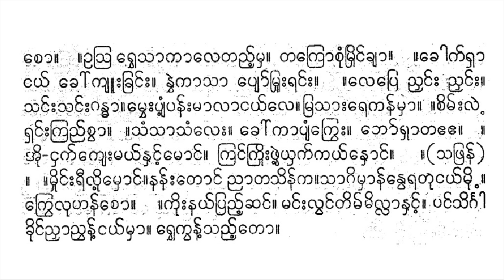တောပန်းဘွဲ့ပတ်ပျိုး လောင်းပန်းဂမုန်းအင် လီလီကြာညွန့် စန္ဒရား ဒေါ်အောင်ကြည်အဖွဲ့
loṅʻʺ panʻʺ   ga munʻʺ ’aṅʻ le taññʻʹ mha .   ’a nanʻʺ goʻ sa jaṅʻ .   . ta svaṅʻ   khuiṅʻ rvhe ññhā .   ’a paṅʻ lhuiṅʻ ve chā .   chvatʻ phranʻʺ ññhaṅʻʺ - le chuiṅʻ ṅayʻ mhā .   kruiṅʻ e   cvā .   . ’a cañʻ lhā . yhañʻ kā ,   yaṅʻ rā . mra raññʻ le re khaṅʻʺ .   rvhe kha paṅʻʺ ṅayʻ mhā .   rvhe haṅsā .   . krveʺ lhā raṅʻʹ raṅʻʹ nho .   ’a lui - rvhe haṅsā .   veʺ kvā taṅʻʹ taṅʻʹ   co .   . u sra rvhe sā kā le taññʻʹ mha .   ta kro cuṃ mruiṅʻ khyā .   . khokʻ rhā   ṅayʻ   khoʻ kyūʺ khraṅʻʺ .   nhai kā sā   pyoʻ mrūʺ raṅʻʺ .   . le pre   ññhaṅʻʺ   ññhaṅʻʺ .   saṅʻʺ saṅʻʺ gandha 1 . mvheʺ pyaṃʹ panʻʺ mā lā ṅayʻ le .   mra sāʺ re kanʻ mhā .   . cimʻʺ lai   rhaṅʻʺ kraññʻ cvā .   . saṃ sā saṃ leʺ .   khoʻ kā pyaṃ krveʺ .   bhoʻ rhā ta e e .   .   ’ui - ṅhakʻ kyeʺ mayʻ nhaṅʻʹ moṅʻ .   kraṅʻ kruiʺ phvaiʹ yhakʻ kayʻ nhoṅʻ .   . ( sa phranʻ )   .   . mhuiṅʻʺ rī luiʹ mhoṅʻ . nanʻʺ toṅʻ   ññā ta sinʻ ka . sā gi mhānʻ nve ra tu ṅayʻ mui  ʹ .   krve lu hanʻ co .   . kuiʺ nayʻ praññʻʹ chaṅʻ .   maṅʻʺ lvaṅʻ timʻ millā nhaṅʻʹ .   paṅʻ siṅgā   khuiṅʻ ññhā ññvanʻʹ ṅayʻ mhā .   rvhe kvanʻʹ saññʻʹ to .

လောင်းပန်း ဂမုန်းအင်လေတည့်မှ။ အနန်းဂေါ်သဇင်။ ။တသွင် ခိုင်ရွှေညှာ။ အပင်လှိုင်ဝေဆာ။ ဆွတ်ဖြန်းညှင်း-လေဆိုင်ငယ်မှာ. ကြိုင်ဧ စွာ။ ။အစဉ်လှာ။ယှဉ်ကာ၊ ယင်ရာ။မြရည်လေရေခင်း။ ရွှေခပင်းငယ်မှာ။ ရွှေဟင်္သာ။ ။ကြွေးလှာရင့်ရင့်နှော။ အလို-ရွှေဟင်္သာ။ ဝေးကွာတင့်တင့် စော။ ။ဥသြရွှေသာကာလေတည့်မှ။ တကြောစုံမြိုင်ချာ။ ။ခေါက်ရှာ ငယ် ခေါ်ကျူးခြင်း။ နှဲကာသာ ပျော်မြူးရင်း။ ။လေပြေ ညှင်း ညှင်း။ သင်းသင်းဂန္ဓ၁။မွှေးပျံ့ပန်းမာလာငယ်လေ။ မြသားရေကန်မှာ။ ။စိမ်းလဲ ရှင်းကြည်စွာ။ ။သံသာသံလေး။ ခေါ်ကာပျံကြွေး။ ဘော်ရှာတဧဧ။ ။ အို-ငှက်ကျေးမယ်နှင့်မောင်။ ကြင်ကြိုးဖွဲ့ယှက်ကယ်နှောင်။ ။(သဖြန်) ။ ။မှိုင်းရီလို့မှောင်။နန်းတောင် ညာတသိန်က။သာဂိမှာန်နွေရတုငယ်မို ့။ ကြွေလုဟန်စော။ ။ကိုးနယ်ပြည့်ဆင်။ မင်းလွင်တိမ်မိလ္လာနှင့်။ ပင်သိင်္ဂါ ခိုင်ညှာညွန့်ငယ်မှာ။ ရွှေကွန့်သည့်တော။